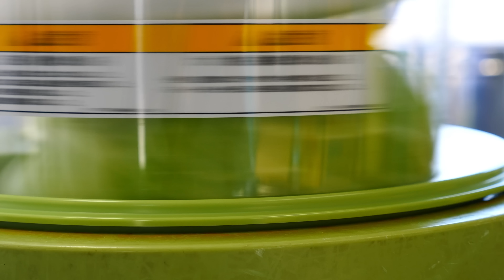続々来客！常連達が愛してやまない創業40年超の老舗とんかつ屋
今回撮影にお伺いしたのは、広島県福山市にある豚珍館さんです。昔から続くトンカツのお店で、手切りで一枚ずつ切り出されたお肉を使った美味しいとんかつが味わえます。お店では、体にいいものを食べてもらいたいと揚げる油もきれいに保たれるなどかなりこだわっておられます。そのこだわりは、スタッフの賄いにも表れていて店主自らが毎日作っているのだそうです。家族にもスタッフにもお客さんにも、健康を考えて丁寧に作られたとんかつは、とても美味しかったです。

豚珍館
広島県福山市東川口町4-12-15

00:35 パンからパン粉作り
01:00 パイナキャベツカット
02:04キャベツカット
03:30 肉を切り分けていく
05:00 肉をスライスする
06:00 下味を付ける
10:30 まかない料理
11:40 開店準備
12:10 開店
12:30 調理シーン
14:04 とんかつを切る心地良いシーン
14:40 衣をつける
15:30 お昼の賑わい
16:00 たくさんのとんかつを揚げる
23:37 実食